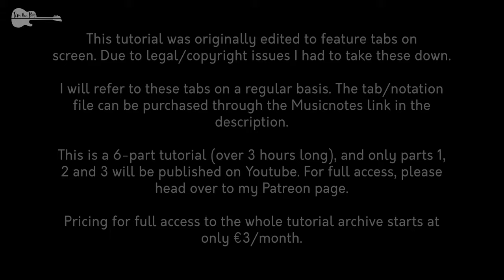Endless Road (Tommy Emmanuel) - Tutorial (Part 1)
Tommy describes this song as "three songs that have been joined together"... So be prepared to put as much time in this song as you would do in three "normal" songs. Part 1 starts with no less than 35 minutes spent on the intro and the verse!

Guitar used:
Mayson MS7/S, Standard tuning
Recording: a pair of Neumann 184's through an Apogee Quartet

Timestamps:
0:00 Introduction
2:18 Pointers
2:35 Intro
8:12 Verse (bar 1, establishing the technique)
16:01 Verse (bar 2, copying the technique)
18:02 Verse (bars 3 and 4)
25:23 Verse (bars 1 to 4 played through)
26:09 Verse (bars 5 and 6)
26:52 Verse (bars 7 and 8)
32:53 Verse (bars 5 to 8 played through)
33:22 Verse (Putting it all together)